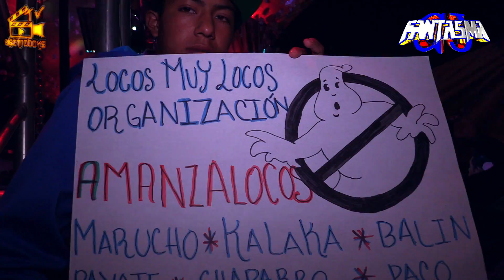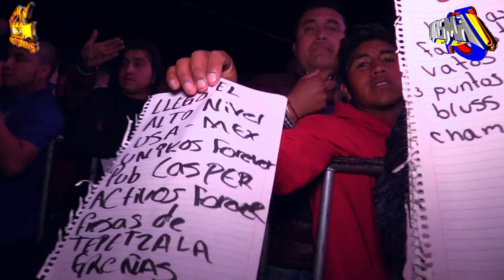SONIDO FANTASMA - ( El Fantasma Del Amor ) SAN COSME XALOSTOC, TLAXCALA 2019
⭐✅ XV Años de la Srita. Anel ✅⭐
⭐ SONIDO FANTASMA ( El Fantasma Del Amor ) SAN COSME XALOSTOC, TLAXCALA 23-FEBRERO-2019 ⭐